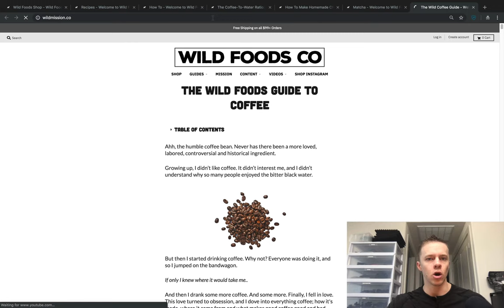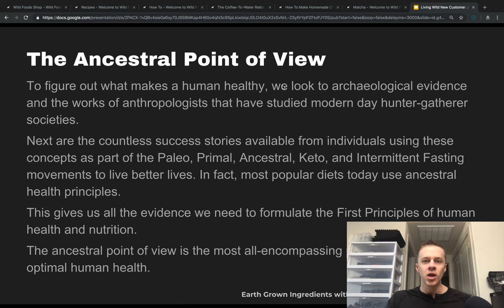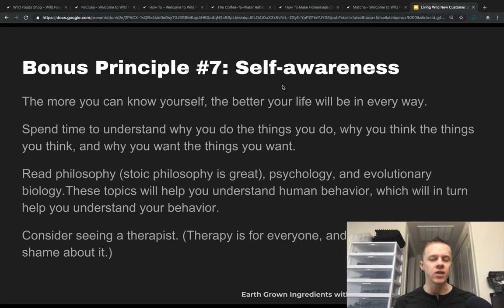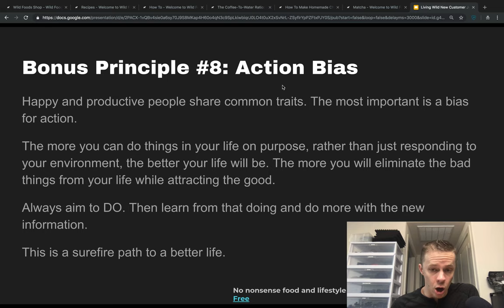Why Humans Are Devolving and What To Do About it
Our Wild WHY is based on helping as many people as possible prevent the fate of a short life. Lifestyle and nutrition are the primary mechanisms for how long someone will live; and how good or bad they will feel during that living.

We want to educate as many people as possible so they have the power to change how they live, what they eat, and what products they buy.

If we can reach enough people, we can all collectively change the world!

What I Put In my coffee every morning… my DrinkYourFat elixir